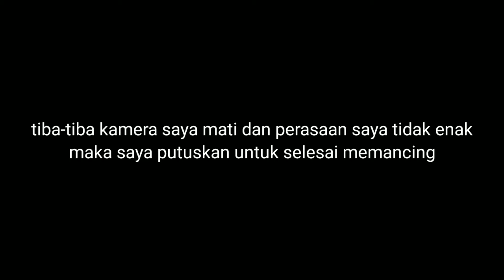Merinding❗Memancing di sumber air yang katanya ANGKER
mancing di sumber air
umpan cacing
umpan roti+telur